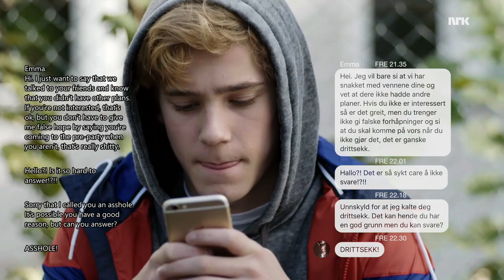skam S3E3 jonas and mahdi worried about isak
skam season 3 episode 3